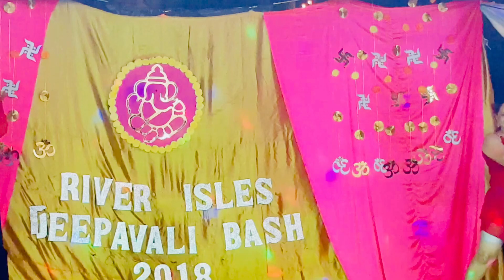Chogada Thara Song Dance by VijuGujju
Diwali is a fusion of great food, crackers, parties n fun times…

Sharing a throwback condo Diwali party from 2018 where we fused many dance styles for Chogada Thara song choreographed by my gorgeous friend and dance teacher Juhi Shrivastava 💖💖💖

Thank you Juhi.. This performance is forever etched in our memory and brings us great joy..

This is VijuGujju - Vijay & Riddhi We are one madly in love couple, married for over 14 years...

We believe a Happy couple is a healthy couple in mind, body, and spirit... It requires continuous learning and appreciation of each other's values, beliefs, and faiths...

We have embarked on a journey of self-discovery and would love to share our experiences with you in the form of both fun-filled and experiential learning videos... Our Vision is to create a World where couples grow together to become Made for Each Other...

Join the Dots...
Love, VijuGujju